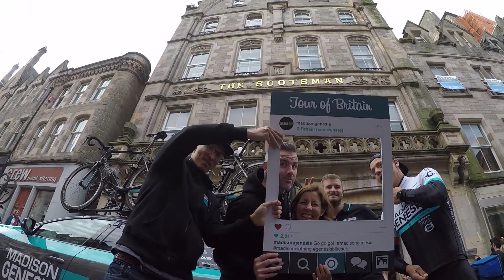2017 Tour of Britain highlights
The end of The Tour Of Britain and the end of an era! We bid farewell to Mike Northey after an emotional four years as both rider and team manager, wishing him and his young family every future success - thanks Mike!